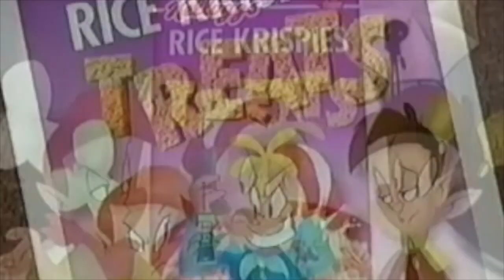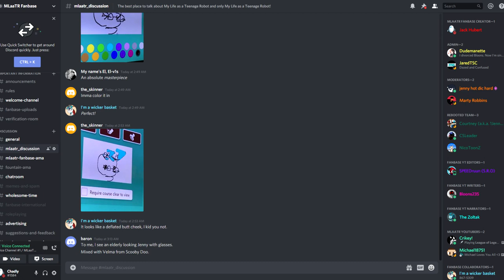Who's Brad? - Teenage Robot Characterization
Time for a video about the Bradster himself! Don’t worry, these characterization videos are ending soon! I hope you guys enjoyed them :)

Writer: Bloon235

Narrator: Andre